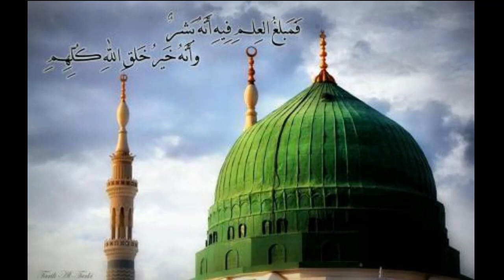با بچینە ڕەوزە ڕەوزە چەند خۆشە - سید محمد جباري - 2017